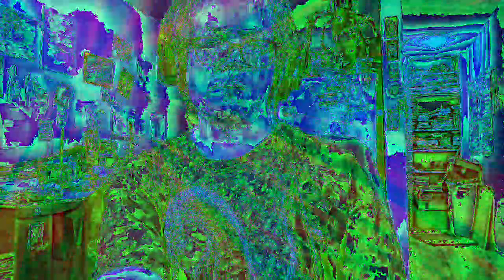Movie 22 12 09 06h01m53s Part of the ten minute video collection *Photosensitivity Warning*